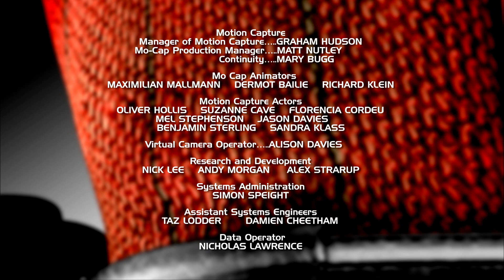Fallen Angels | New Captain Scarlet (Spanish) | S1E21 Movie Central Peliculas En Español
Justo fuera de la atmósfera de la Tierra se encuentra Skybase, un vasto portaaviones flotante que es la sede de un grupo de seguridad internacional llamado Spectrum Organization, encargado de mantener la paz en la Tierra. Únete al Capitán Scarlet, Destiny Angel, líder de los pilotos de combate, al Capitán Blue y al Teniente Green mientras luchan contra los Mysterons y por el futuro del planeta.

Movie Central - Peliculas Completas En Español. Ofrece grandes películas, películas completas! y televisión, totalmente gratis!